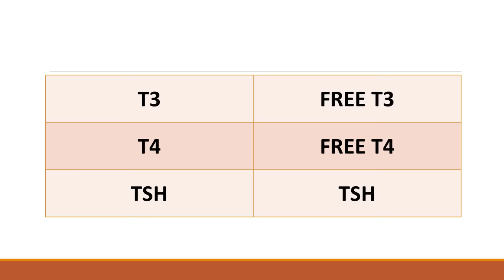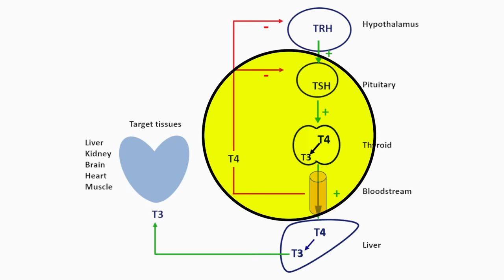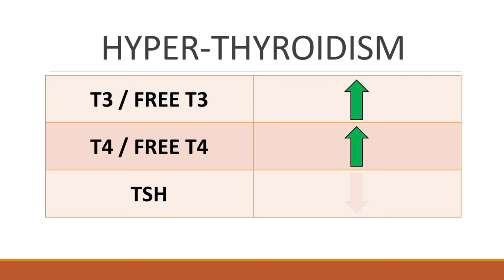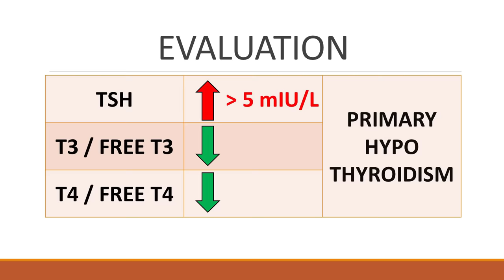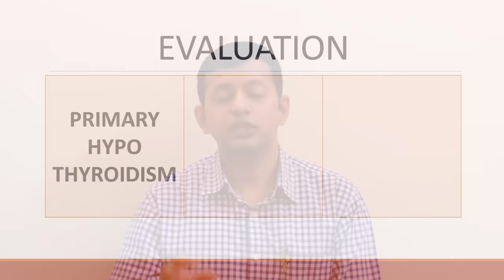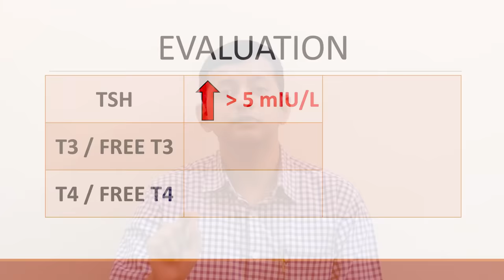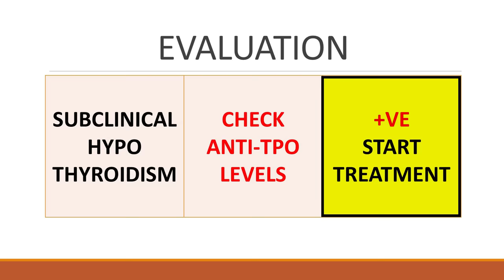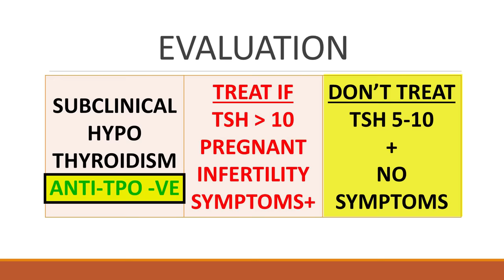உண்மையில் உங்களுக்கு தைராய்டு மாத்திரை தேவையா? Do u really need thyroid medications? | Dr. Arunkumar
உண்மையில் உங்களுக்கு தைராய்டு மாத்திரை தேவையா?
கண்டுபிடிப்பது எப்படி?
T3, T4, TSH, ANTI-TPO – பரிசோதனைகள் – அர்த்தம் என்ன?
முழு விளக்கம்.
– அறிவியல் ஆதார  பூர்வமாக அலசுவோம்.

*ஈரோடு.*

Do you really need thyroid medications?
How to determine?
T3, T4, TSH, ANTI-TPO test – full explanation.
How to interpret them?

*Consultant Pediatrician,*
*Erode.*

குழந்தை நல ஆலோசனை / Pediatric / Children Consultation:

Baby hospital,
171, Nethaji road, Marappaalam,
(Near paneer Selvam park)
Erode – 638001.

Baby hospital,
171, Nethaji road, Marappaalam,
Erode – 638001.